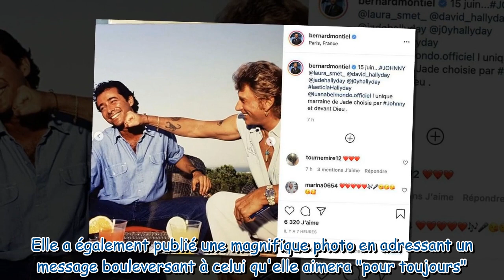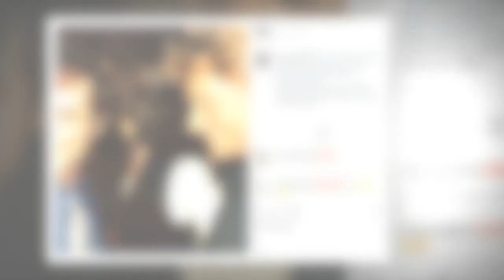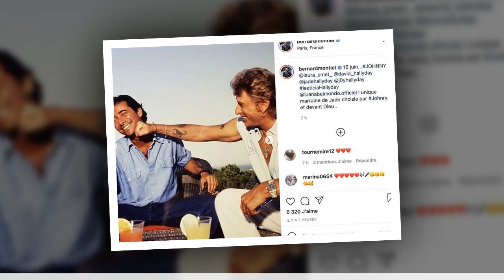Bernard Montiel très complice avec Johnny : il partage une rare série de clichés émouvants